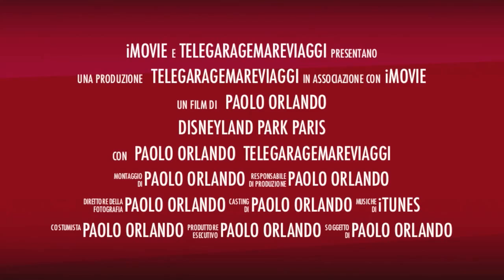Parigi Natale 2013 Disneyland Park Spettacolo Completo Notturno